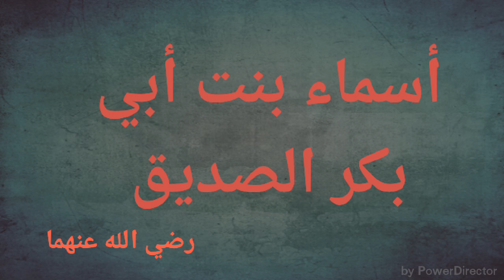وداع عبدالله ابن الزبير أمه أسماء بنت أبي بكر قبل تقتله بني أمية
التاريخ يشهد لكي يا أسماء بنت أبي بكر الصديق على هذا الصبر وهي تودع ابنها عبدالله ابن الزبير رضي الله عنهما قبل ان تقتله قوافل بني أمية بقيادة الحجاج بن يوسف الثقفي بسبب عدم تسليمه لسلاح ومبايعة عبدالله بن مروان.  إلا أنه ابا أن يغتر بلذه الدنيا وسار على نهج اصحابه حتى قتل ويتعلم كل مسلم من هذا الصبر العظيم لأسماء بنت  أبي بكر رضي الله عنهما.

القصة كاملة في المقطع ☝

قصص تاريخية إسلامية مفيدة، قصة أسماء بنت أبي بكر الصديق رضي الله عنهما، قصة عبدالله ابن الزبير رضي الله عنه. .